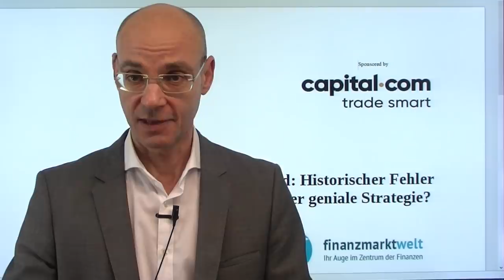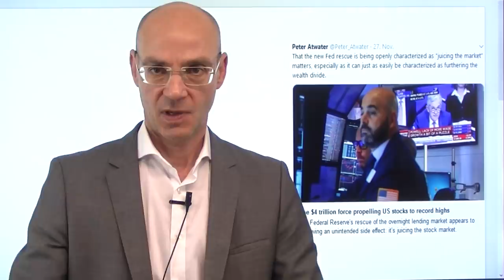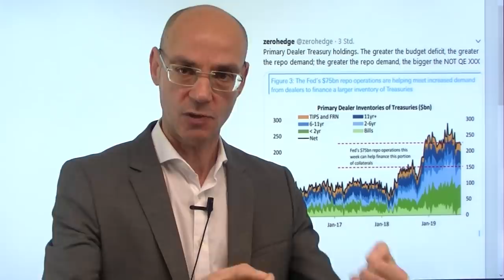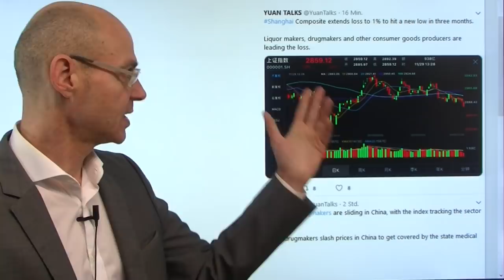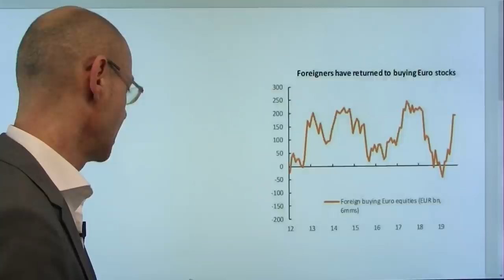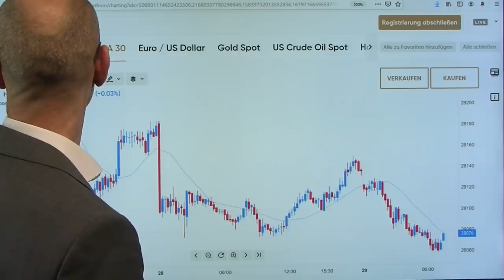Fed: Historischer Fehler oder geniale Strategie?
Die Fed hat eine neue Strategie unter Jerome Powell: sie will nicht mehr abwarten, bis Blasen platzen und erst dann reagieren, sondern versuchen, die Dinge proaktiv zu steuern. Dazu gehört auch das Eingreifen am Repo-Markt und der (bisher weitgehend vergebliche) Versuch, mittels Kauf kurzlaufender Staatsanleihen die Zinskurve zu versteilen. Aber mit ihrer Politik sorgt die Fed für Euphorie an den Aktienmärkten - faktisch fördert die US-Notenbank die Entstehung von Blasen. Heute vor allem an Chinas Aktienmärkten stärkere Abgaben, und schwache Daten zur Industrieproduktion in Japan lassen Zweifel aufkommen an der deutlichen Erholung der globalen Wirtschaft. Heute verkürzter Handel in den USA - wichtig wird die Frage, wieviel der über beide Ohren verschuldete US-Konsument an Thanksgiving konsumieren wird..